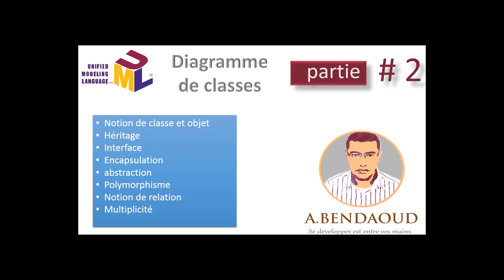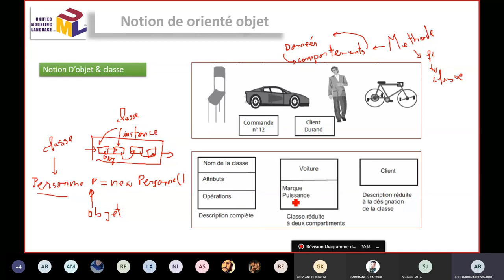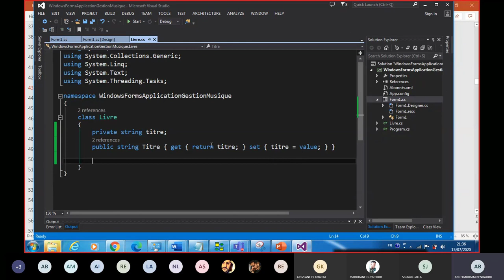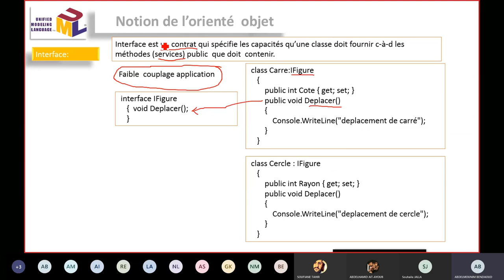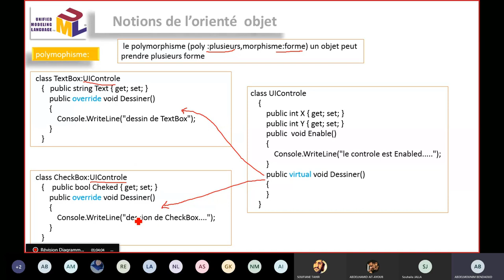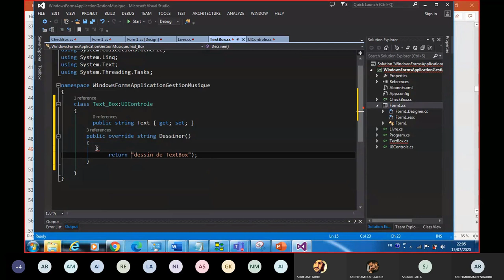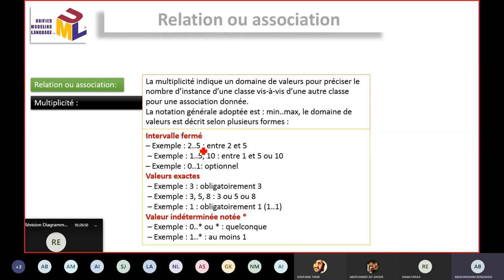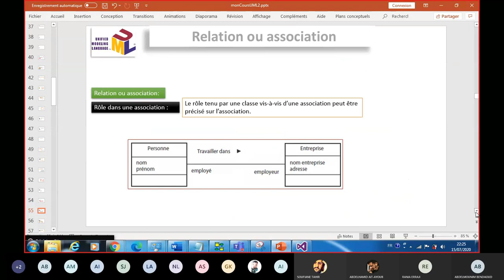UML POO Diagramme de classe partie #2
notion classe
notion objet instance
notion encapsulation,abstraction,héritage,polymorphisme
notion relation lien multiplicités
Lien Examen Blanc TDI: